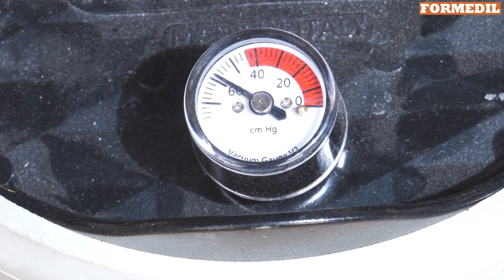Roma. Corso Formazione Formatori/Tecnici della posa 2024 - Pratica posa grandi formati Laboratorio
ROMA, 18 e 19 giugno 2024 – presso il CEFME/CTP

Il corso è stato rivolto ai formatori e tecnici degli Enti Territoriali di Abruzzo, Lazio, Marche, Molise, Toscana e Umbria.

Questo corso ha proseguito la Formazione Formatori promossa dal FORMEDIL in relazione al Protocollo stipulato con ASSOPOSA.

L'obiettivo del corso è stato quello di migliorare e ampliare le competenze dei formatori e tecnici coinvolti nei corsi sulla posa. Si è svolto in due giornate consecutive, dalle ore 9 alle ore 18, per un totale di 16 ore di formazione.

Il corso è stato rivolto ai formatori e tecnici degli Enti Territoriali.

MODULI FORMATIVI:
Norma UNI 11493-1:2016
Pratica di posa in laboratorio
Piastrelle di grande formato
Pratica di posa di grandi formati